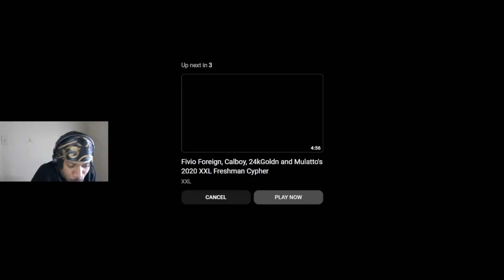2023 XXL Freshman Cypher With Finesse2tymes, Lola Brooke, Fridayy, Real Boston Richey (Reaction)